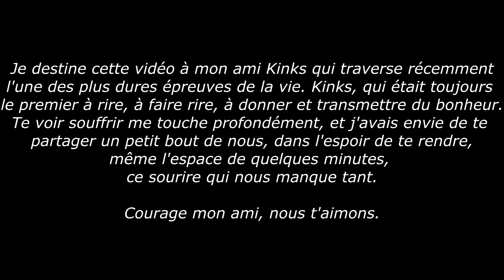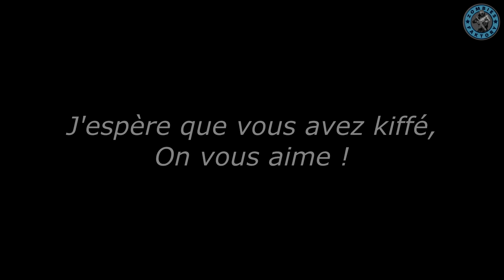[Epic Moment] Skum a (encore) craqué !!!!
★ [DESTINY] GROS CRAQUAGE DE SKUM - QUAND LE RAID D'ORYX PART EN SUCETTE - Une vidéo dédiée à Kinks ♥
 ♡ Open Me ♡

★ Enjoy, Life Is Just A Game ! ★